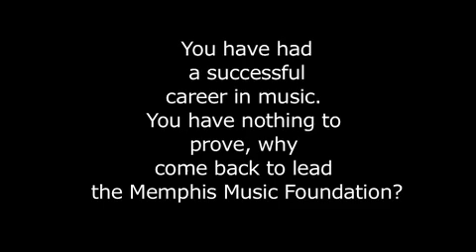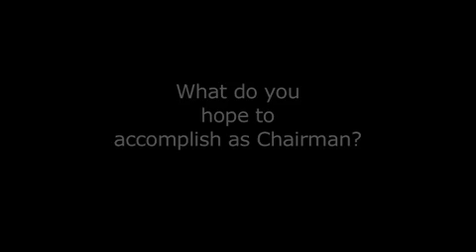Al Bell Email Version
The Memphis Music Foundation, not for profit organization dedicated to helping Memphis music find business success, has elected music icon Al Bell as its new chairman. Under Bells direction, the Foundation will continue to provide education, strategic planning and promotional opportunities to the Memphis music industry. See a short interview with Al Bell.